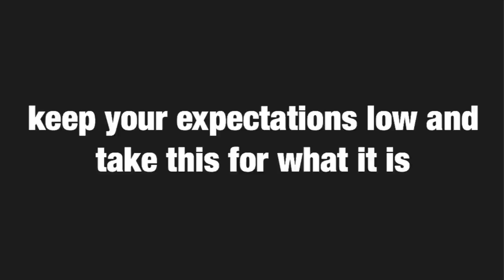trying ASMR for the first time *send help* (GRWM style)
Here's a video of me trying ASMR for the first time and realising it is not as easy as it seems. Hope you guys enjoyed x